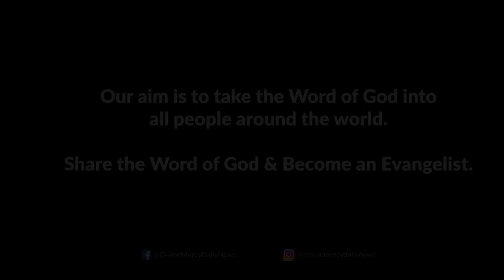Holy Mass Reading and Reflections I September 21 I Homily I Matthew 9:9-13